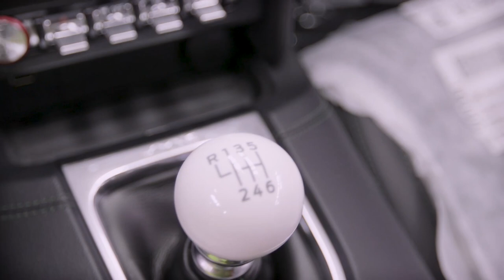2019 Mustang Bullitt Assembly | AutoCar TV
2019 Mustang Bullitt Assembly | AutoCar TV

The first Mustang Bullitt was in 2001 with better power and handing than the GT of the day. It returned in 2008 and again in 2009. The last batch was a limited run of 3,000 units powered by a 4.6-liter three-valve V-8.

The 2018 Mustang lineup has a 2.3-liter direct-injection turbocharged four-cylinder EcoBoost engine that generates 310 horsepower and 350 lb-ft of torque on 93-octane fuel. The Mustang will be built at Ford's Flat Rock, Michigan, plant.